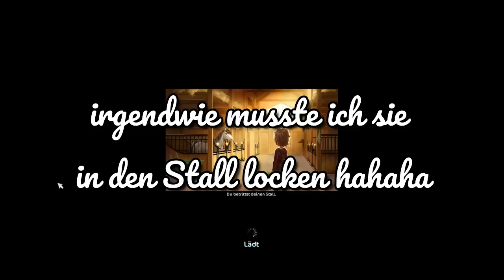Ich PRANKE Elly😂 - [SSO] I Leo & Elly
Heyy ihr Lieben!!

heute pranke ich die Elly mal, seht selber :D

Aufnahmeprogramm: OBS und Xbox Gaming (auf meinem PC vorhanden)
Schneideprogramm: Filmora 9 (kostenpflichtig!)

Unsere Namen:
Leoni Macforce & Elaine Mousegirl

Server:
Server 2 Autumn Star (wird nicht gewechselt!!!)

Für jede Unterstützung sind wir sehr dankbar :D
Liken nicht vergessen hihi

Eure Leo & Elly